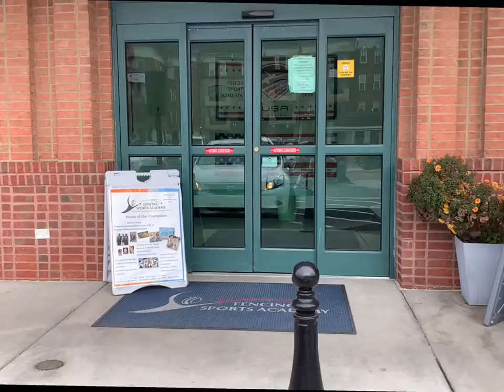Faces of Fairfax City: Fencing Sports Academy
What is Fairfax City’s best kept secret? We have a world-class fencing club, the Fencing Sports Academy (FSA), right next door to Twins Ace Hardware! FSA is one of the highest ranked fencing clubs in America, and has athletes competing on the national USA Fencing Team. There’s Hadley Husisian who is currently ranked 2nd in the U.S. and 14th in the world. Anne Kropp ranks 4th nationally, and Reagan Nix is 7th. FSA recruits coaches who have coached or participated in fencing at the Olympics, National, and/or World Championships. Keep an eye out for these amazing athletes and their coaches in the next Olympics!

In this video, we interview the owner, Connie Schreiber, to learn how FSA started and how Northern Virginia is currently the hub of elite women fencers. We hear from coach Jasmany Diaz Hernandez, a high-level fencer himself. We meet Hadley Husisian, a long-time fencing student who is on the USA Fencing Team, ranked 2nd nationally (14th worldwide), and will also be fencing at Princeton. We also learn how fencing works electronically from coach Jean de la Cruz.

Read more about Fencing Sports Academy from the incredible owner, Connie Schreiber, on this week’s Faces of Fairfax City:

Fencing Sports Academy is located at 10310A Main Street, Fairfax, VA 22030 in the Main Street Marketplace.

@fencingsportsacademy on Instagram
@FencingSportsAcademy on Facebook
@FencingSports on Twitter